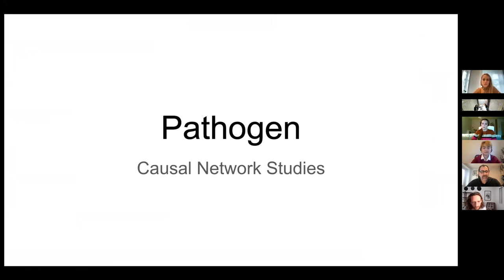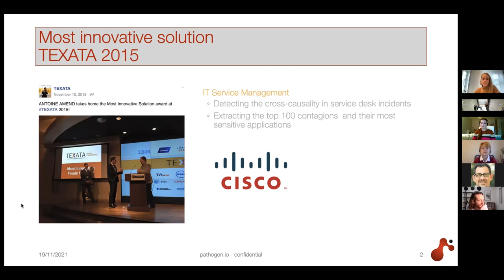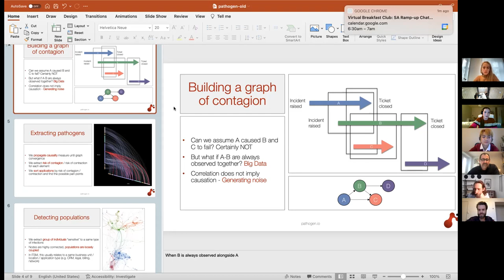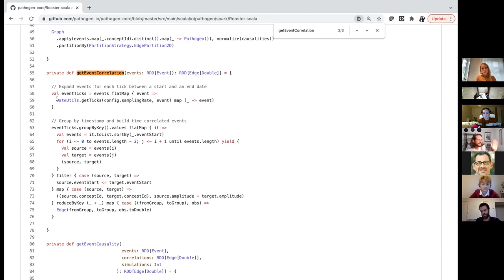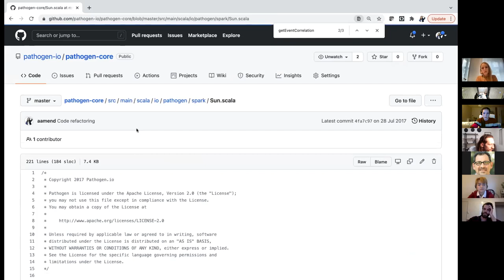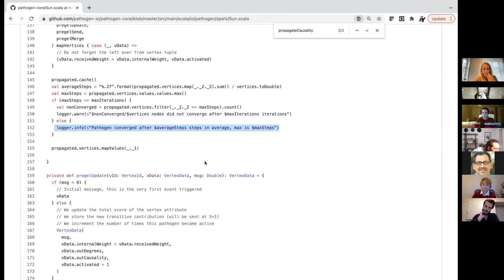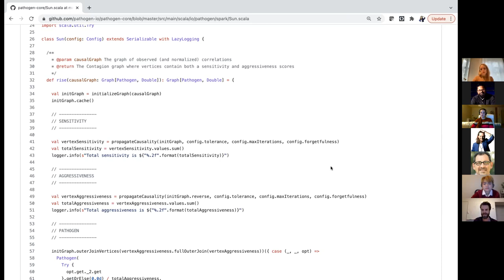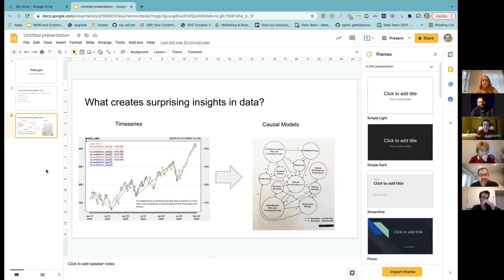pathogen by Antoine Amend & Andrew Morgan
pathogen by Antoine Amend & Andrew Morgan: Towards Scalable Causal Inference